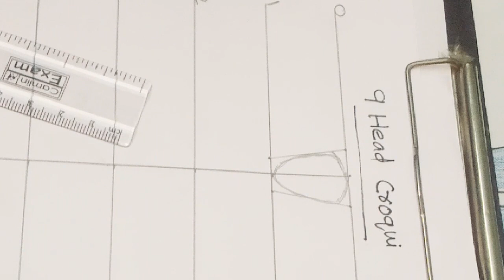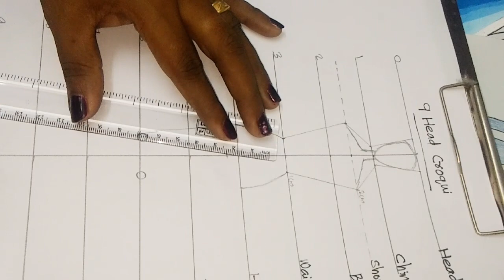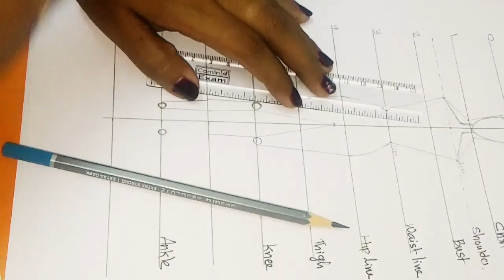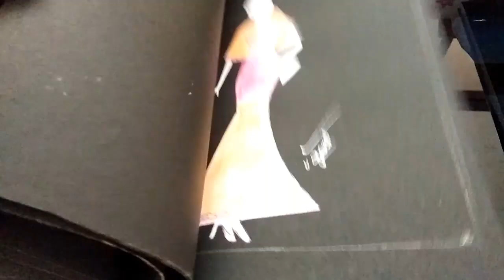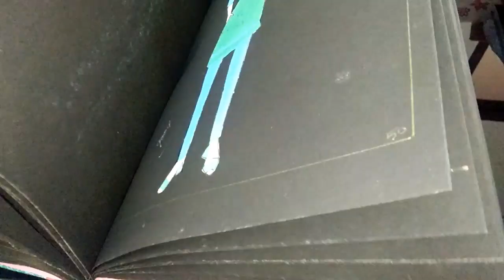How To Draw a 9 Head Croqui, Fashion Design basic Part 2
Hi, I am Nima Saju focusing on Designs.
This video shows how to draw a 9 Head Croqui.